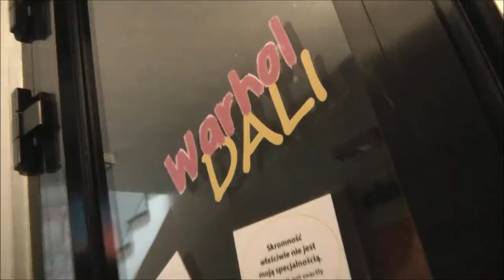Salvador Dali, Andy Warhol – Geniusz wszechstronny | wystawa (Wrocław 2018)